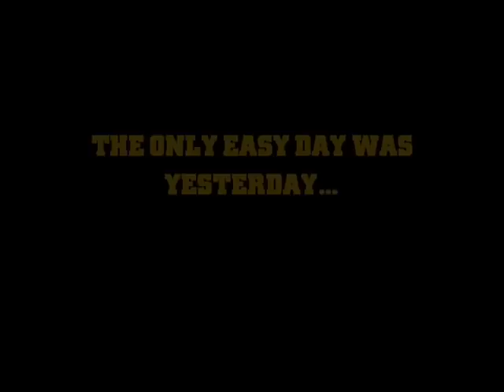2007 MIZZOU FOOTBALL WEIGHTROOM HIGHLIGHTS.wmv